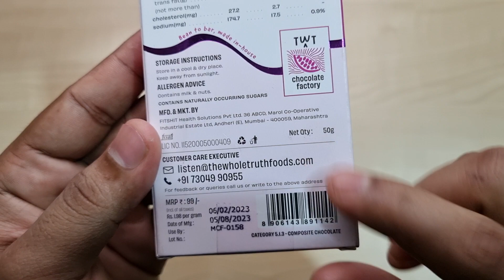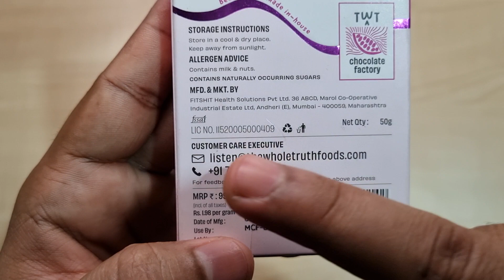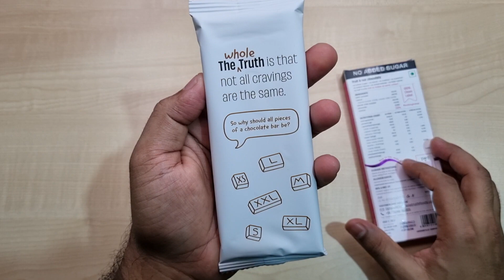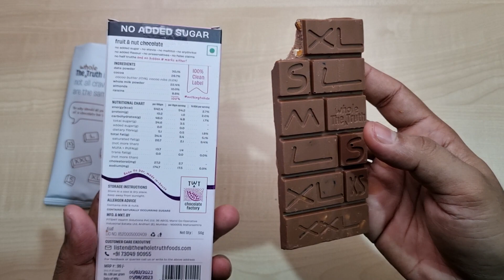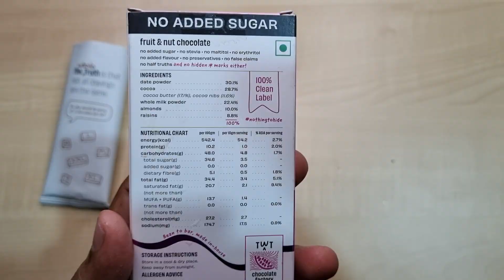The Whole Truth Milky Nutty Fruit & Nut Chocolate Bar🍫 | Ingredients, Taste, Price, | No Added Sugar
Namaskar Dosto,🙏

Toh iss video mai mene aapko The Whole Truth Foods ke Milky Nutty Fruit & Nut Chocolate Bar ke bare mai bataya hai.

The Whole Truth Milky Nutty Fruit & Nut Chocolate Bar - 50g

Mailing address
FITSHIT Health Solutions Pvt Ltd
A Wing, Krislon House, 4th Floor
Krishanlal Marwah Road,
Saki Vihar Road,
Andheri (East), Mumbai
400072
Working Hours: (10AM – 7PM IST Monday to Saturday)

100% clean label product

Dhanywad.!